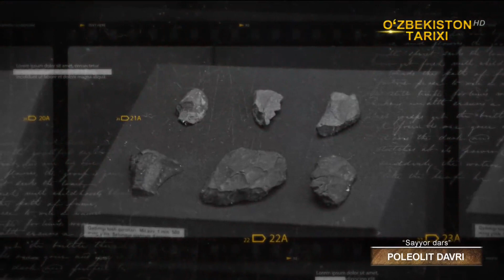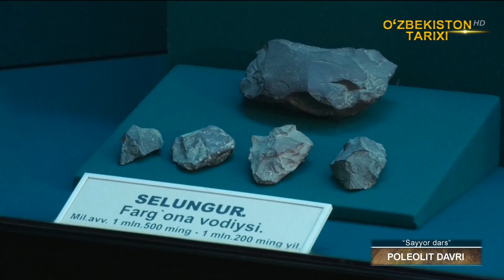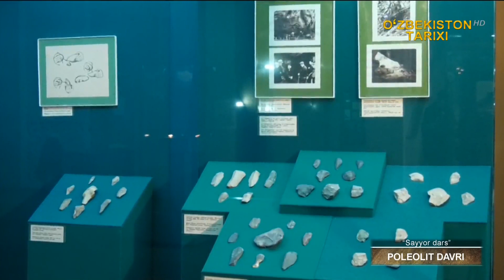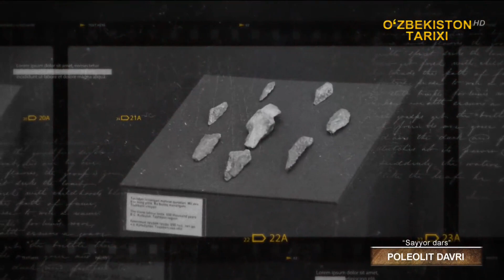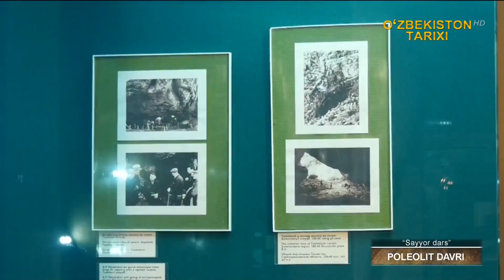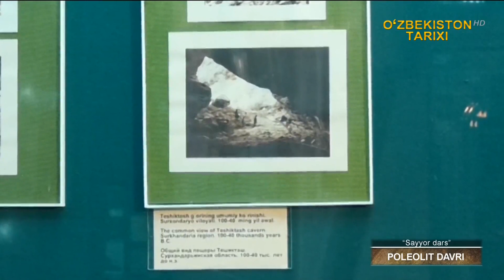«Sayyor dars» | Полеолит даври ҳақида [10.02.2021]